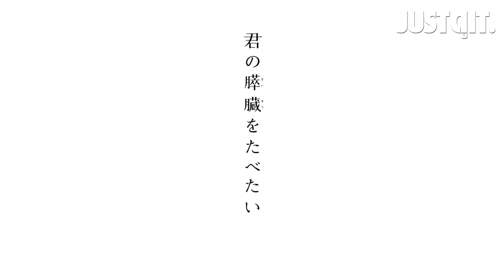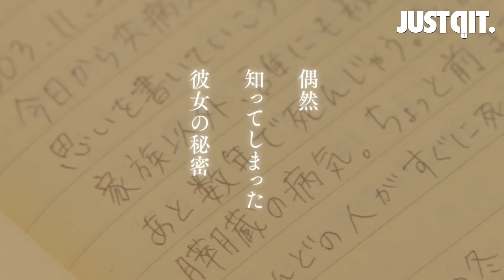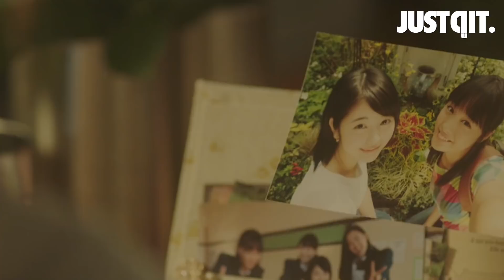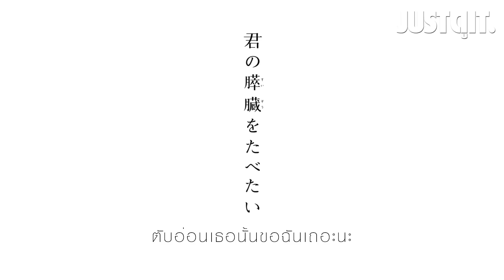รู้ไว้ก่อนดู: ตับอ่อนเธอนั้น.. ขอฉันเถอะนะ (Kimi no Suizo wo Tabetai)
หลังปาดน้ำตากับหนังรักมากคุณภาพจากญี่ปุ่นมาแล้วหลายเรื่อง.. 23 พฤศจิกายน นี้เตรียมซึ้งสุดขั้วหัวใจส่งท้ายปี "Kimi no Suizo wo Tabetai ตับอ่อนเธอนั้น.. ขอฉันเถอะนะ" หนังรักชื่อแปลก ที่จะเรียกน้ำตาคุณยิ่งกว่า Tomorrow I will Date with Yesterday’s You และ The 100th love with you

ชมรายการ Live คุยหนังแบบสดๆ ของพวกเราได้บนแอพฯ VOOV ดาวน์โหลดเลย!